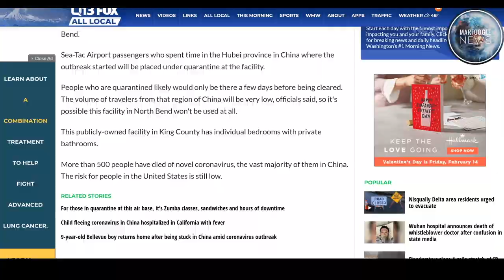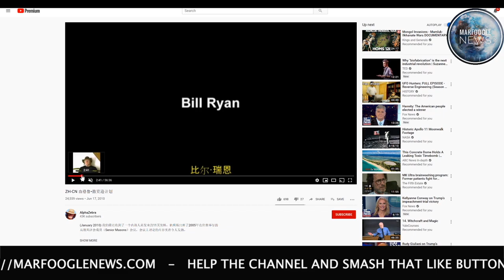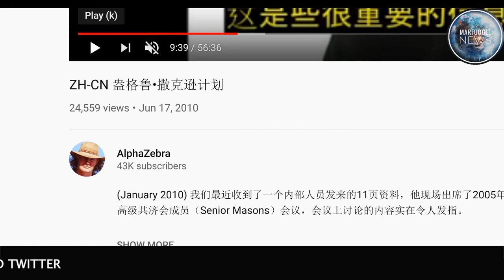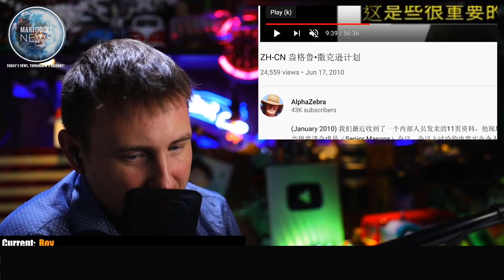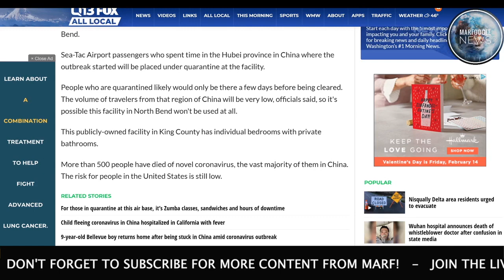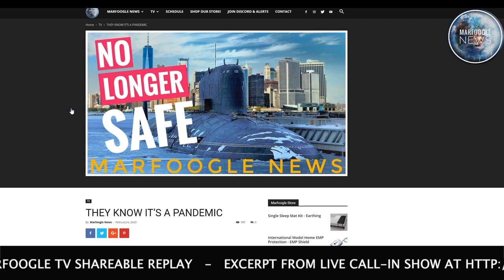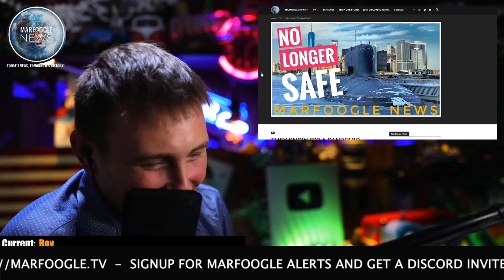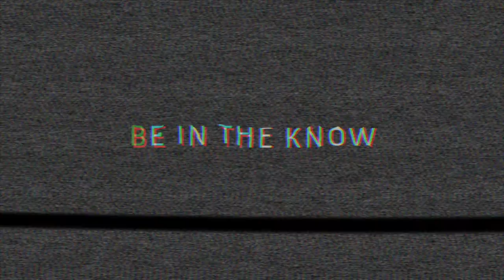YOU BE THE JUDGE | Marfoogle News